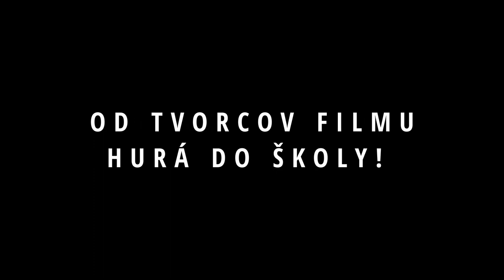Železný kryštál (školský film) trailer